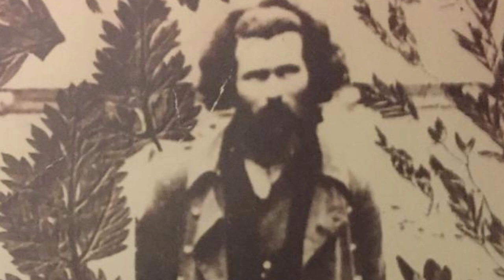Ndue Shytani & Fran Kodra - Gjekot Ujka i Ujk Cares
Te gjitha te drejtat e rezervuara.